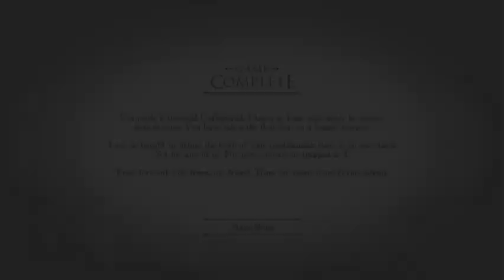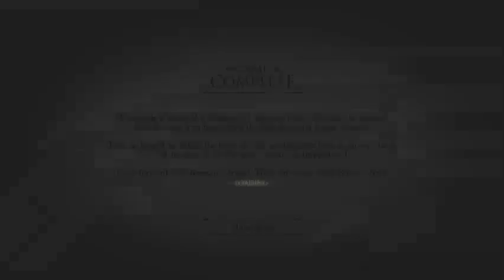The Room 1 Part 7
The final part of a 7 part series of 'The Room', a 4 game series. I'll record the other games as well at some point, but for now, here is the first game